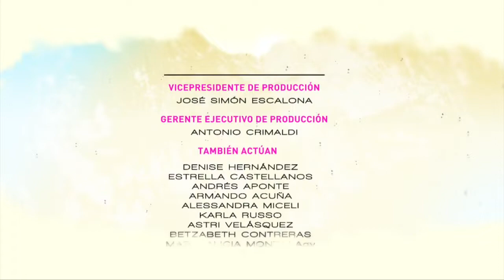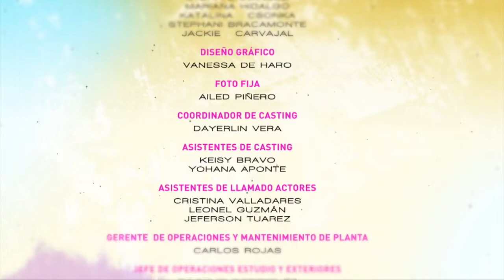Pele Selvagem (Em Português) | Capítulo 71 | Irene Esser y Carlos Felipe Álvarez | Telenovelas RCTV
Novela Pele Selvagem capitulo 71 dublado completo